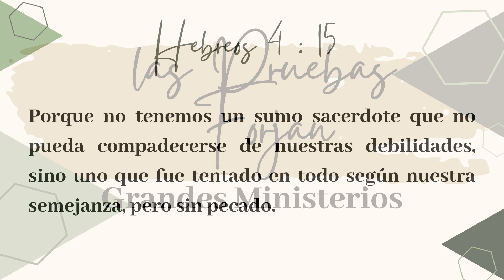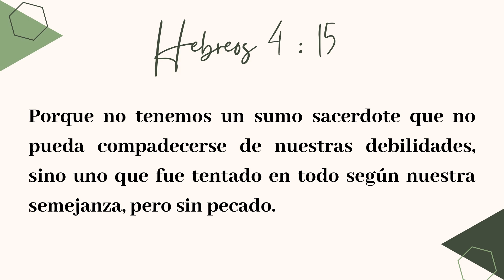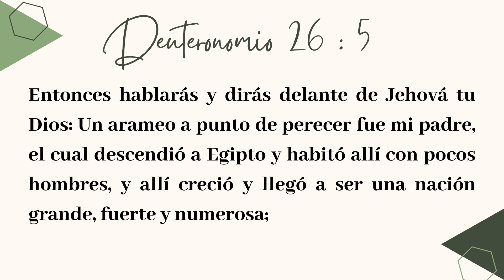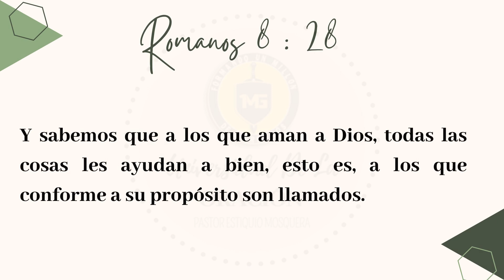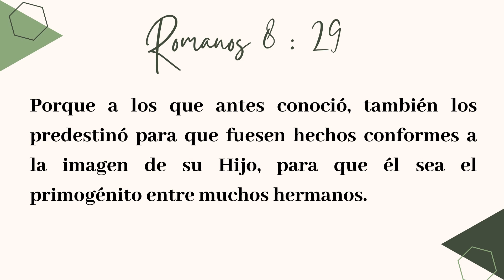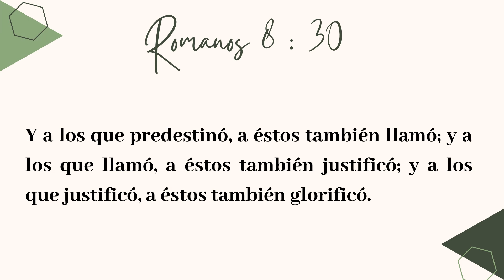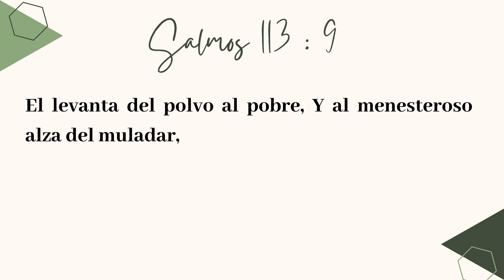449 - LAS PRUEBAS FORJAN GRANDES MINISTERIOS